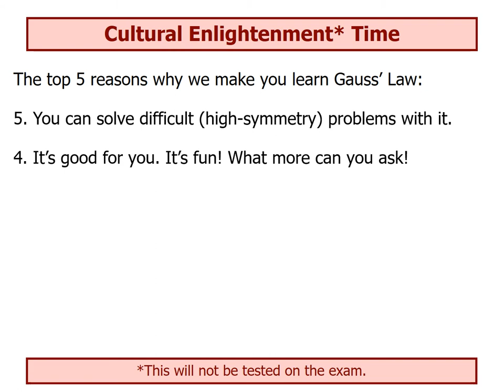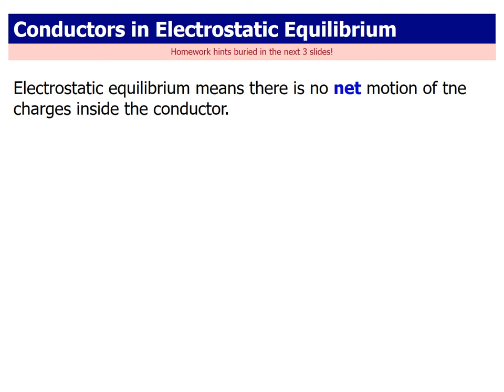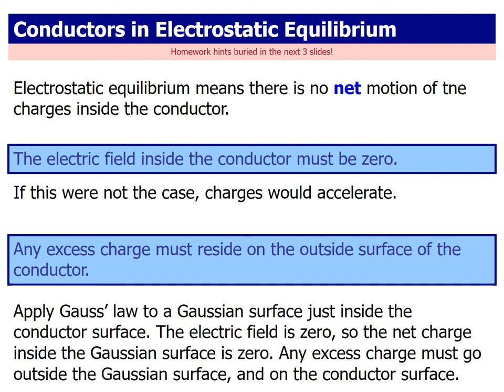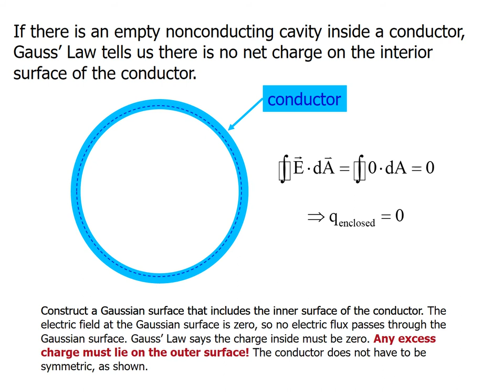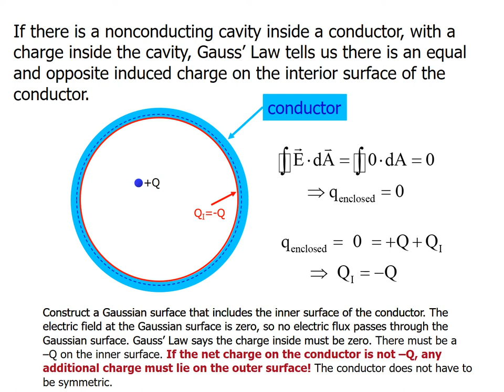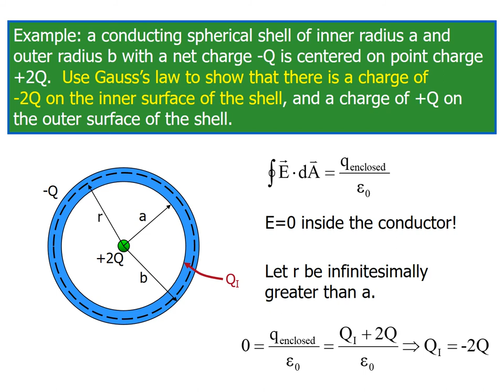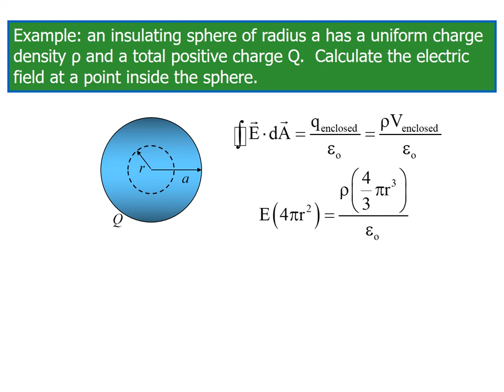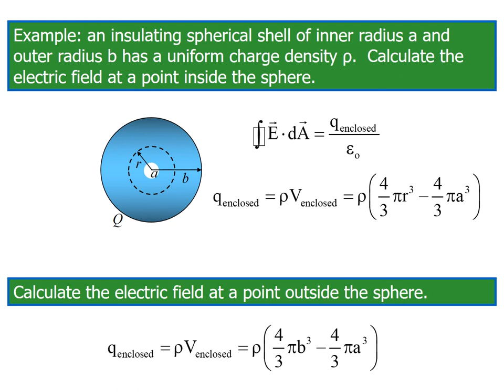lecture 4 p3